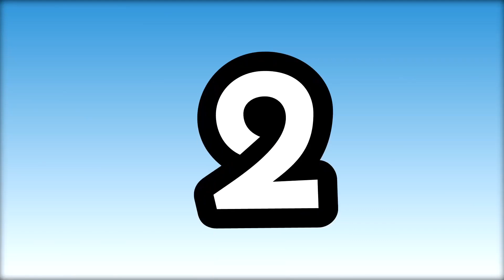Wiggle Fun: Sing And Dance! - Wiggly Compilation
Get ready to wiggle with us in this very wiggly compilation! It's song time with Wiggle Fun and they're going to sing and dance to some wonderful wiggly tunes!

0:17 - Rock-A-Bye Your Bear
1:30 - Here Comes a Bear
2:51 - Joannie Works With One Hammer
3:38 - Beep! Beep! Buckle Up!
5:22 - Dr Knickerbocker
7:38 - Romp Bomp A Stomp
9:01 - Up, Down, Turn Around
9:43 - Henry's Dance
11:33 - Whenever I Hear This Music
12:44 - Hot Potato
14:02 - Goodbye!